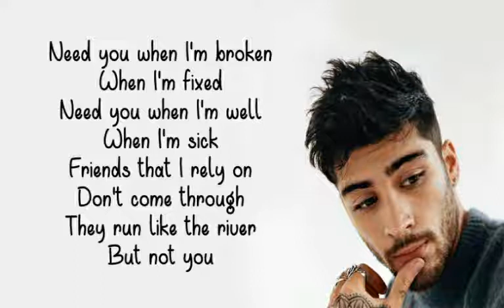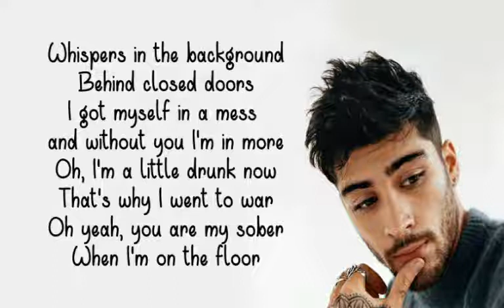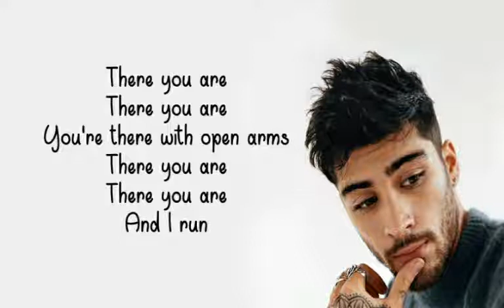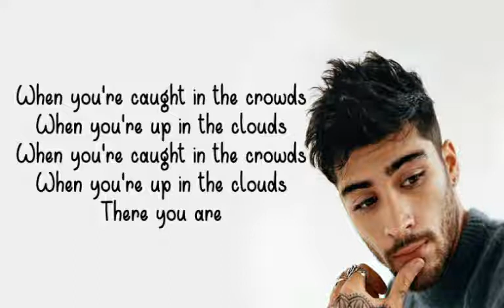Zayn - There You Are (Lyrics)